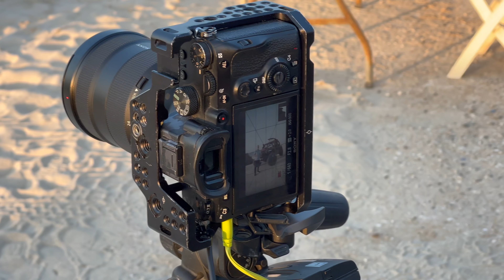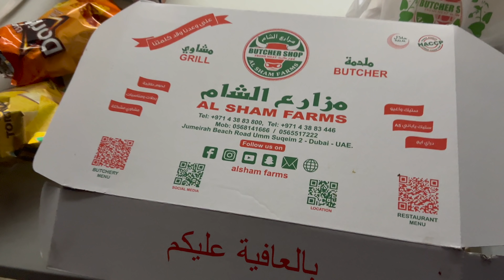The Burger on Jabal Ali Beach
Jeepers Barbeque on the Jabal Ali Beach: The Car, The Company, The Fire-Grilled Burgers